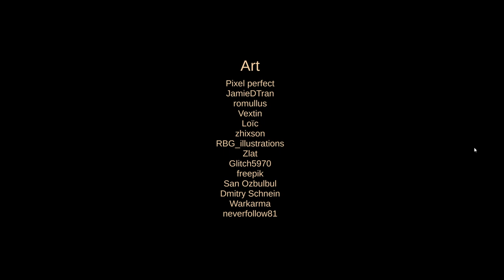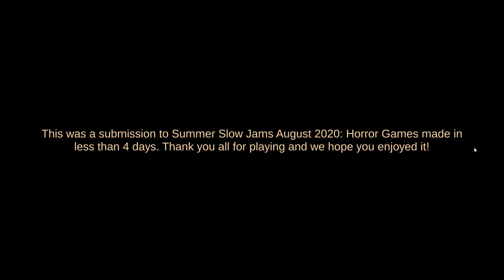LIGHTS OUT! (Low Battery Mode) 📵😱